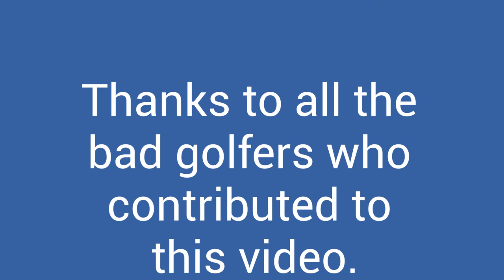Night Time Golf Ball Hunting July 2022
The Golf Baller searching for golf balls at night! July 2022